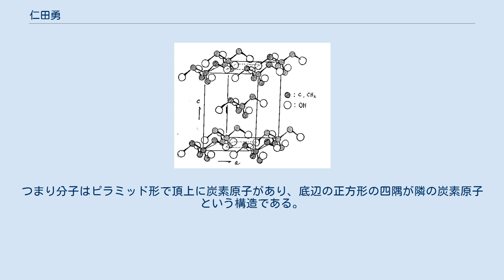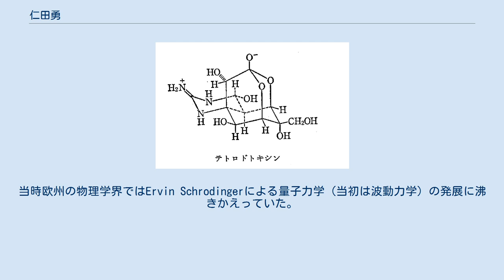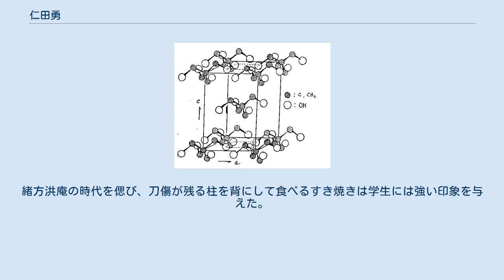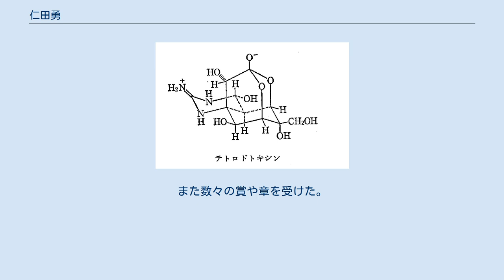仁田勇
仁田 勇（にった いさむ、1899年（明治32年）10月19日 - 1984年（昭和59年）1月16日）は、日本の物理化学者。
東京都文京区小石川生まれ。
大阪大学名誉教授、関西学院大学名誉教授。
 1923年3月東京帝国大学理学部化学科を卒業（卒業研究は松原行一教授の指導の下で有機化学を専攻）、直ちに理化学研究所（現在の独立行政法人理研）に入り、西川正治博士の研究室で結晶によるX線回折の研究を始めた。
当時はX線回折は純粋に物理学の領域であったが、西川は仁田に有機化合物にX線回折の方法を応用してみることを勧めた。
これが後に日本で結晶化学の大きな分野を開く端緒となった。
西川はどんな有機化合物が適当かは仁田が自分で決めるように指示した。
いまからみれば極めて幼稚なX線解析の方法しかなかった1920年代に、何ができるかについて仁田が悩んだ末に選んだのがヨードホルム（CHI3）の結晶だった。
 有機化学（生化学など周辺領域を含む）における最も基本的な概念は炭素の原子価が4価であることである。
つまり炭素原子がほかの原子と化学結合するとき4本の手を出し、それによって隣の原子と結ばれて有機化合物の分子ができあがる。
この4本の"手"が空間でどの方向を向いているかについては、1874年にオランダの化学者ファント・ホッフが四面体説を提唱した。
すなわち炭素原子を正四面体の中心に置いたとき4本の結合は正四面体の4個の頂点の方向に向くというものである。
これは光学異性体の存在を説明するために考えられた結論であったが、仮説に過ぎなかったのである。
いわば有機化学の全体が、この仮説の上に築かれていたわけである。
仁田が取り組んだのは、この正四面体構造の仮説を実験によって証明できないかという問題であった。
そのためなるべく簡単な有機化合物で当時のX線回折の技術で取り組めるような物質として選んだのがヨードホルムであった。
この物質については三つのヨウ素原子が正三角形の頂点にいることがわかったので、もし炭素と水素の原子がその三角形の中心の上にあれば四面体モデルと合致することがわかったが、炭素原子などの位置を決めるところまでは当時の技術ではできず完全な証明には至らなかった。
 ペンタエリスリトールの結晶内原子配列。
斜線の影をつけたのが炭素原子で、図の中心にある炭素原子と結合する4個の炭素原子が中心から見て正四面体の頂点の方向にあるので、炭素原子の正四面体形の原子価（ファント・ホッフの仮説）が証明された。
（退官記念最終講義のための自作の図、1960年） そこで次に選んだのは、容易に入手でき、室温で安定なペンタエリスリトールであった。
これは炭素原子が中心にあって、4個のCH2OHグループがそれについている。
その付き方がファント・ホッフの仮説の通りかどうかを調べようというわけである。
この物質については、Mark と Weissenberg が既に同じねらいでX線回折の研究を行い、フアント・ホッフの仮説とはちがう四角錐構造を結論していた。
つまり分子はピラミッド形で頂上に炭素原子があり、底辺の正方形の四隅が隣の炭素原子という構造である。
不審に思った仁田は、自分でつくった結晶をラウエ法でX線回折の実験をした。
その結果Markらの結論は誤っていると判断し、さらに詳しく自分の回折データを検討した結果、四面体構造の対称性も許されることが判り、ファント・ホッフの仮説は否定されていないと結論した。
なおこの問題についての最終的な決着は、1937年のもっと完全な回折実験による解析を待たなければならなかったが、1927年に理研の欧文報告に掲載された仁田のこの画期的な論文に対して、Markはそれに反論する論文を発表したが、最終的には仁田の結論が正しいことを認めた。
仁田とMarkの長い友人としての交流の始まりであった。
 小さな分子だけでなく、タンパク質、核酸（RNA、DNA）、酵素などの生物体を構成する巨大分子の構造、反応、生理活性などの理論と実験が、すべて炭素原子の正四面体原子価を基礎としていることを思えば、仁田の業績の意義はきわめて大きいといわなければならない。
 仁田は1928年から3年弱の期間フランス、オランダ、ドイツへ留学したが、この留学はその後の研究と教育のために、広く、...